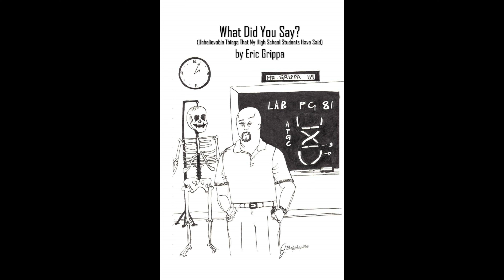Truck Talk Episode 18, Fish of the Circus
In this episode of Truck Talk, we hear how a simply trivia question gave Kelly some trouble.